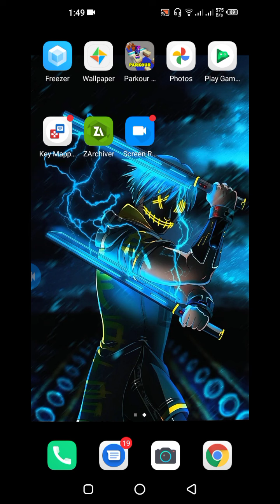GOING FOR BEAT THE GAME •| BUT ENDER DRAGON IS IMMORTAL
Hello Guys this is My Channel here I play Games I love Playing Games I play on This Channel